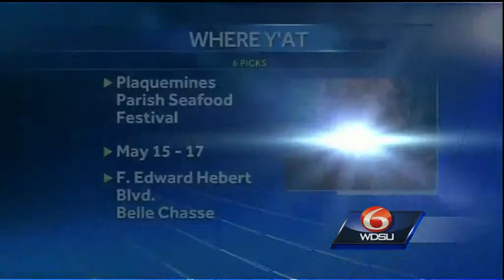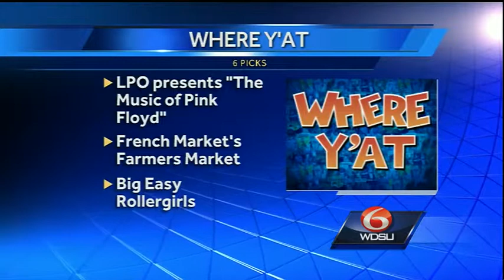Where Y'at 6 Picks for weekend of May 15-17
WDSU speaks with Where Y'at Magazine to get your six picks for your weekend entertainment.